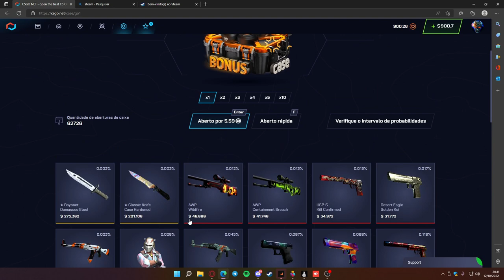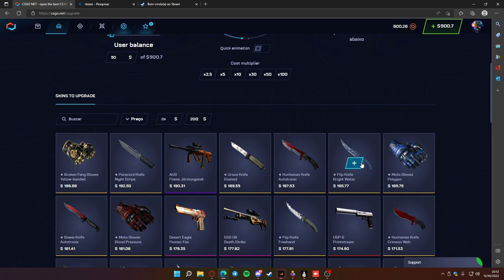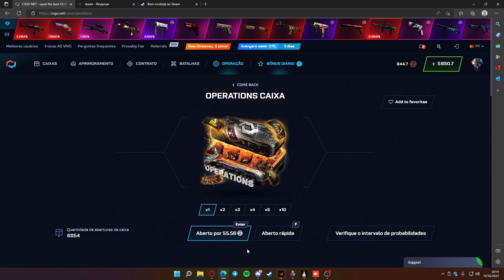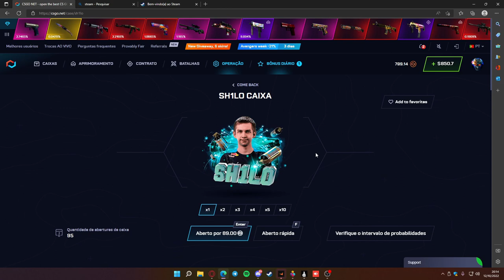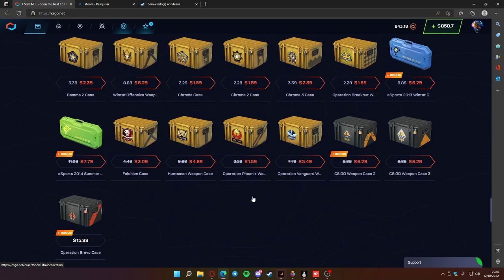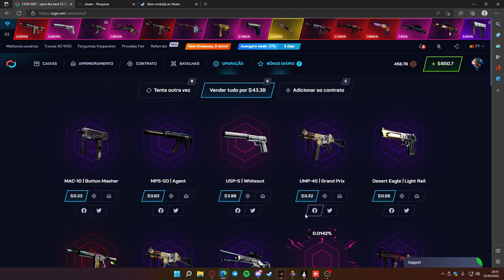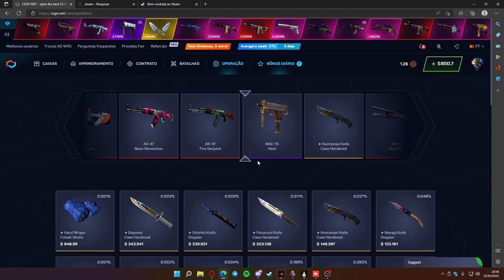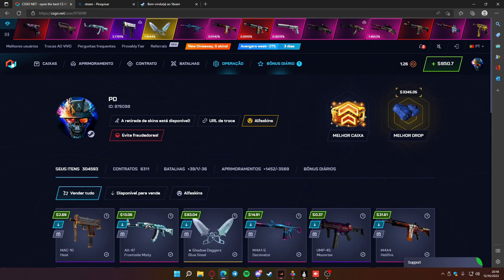ABRINDO 900 BONUS POINTS no CSGONET - COMPENSA?